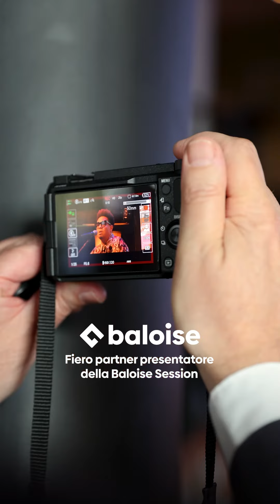Baloise Session 2024 - Orientamento ai media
Marc Sway è stato l'attore a sorpresa dell'orientamento per i media della Sessione Baloise 2024.